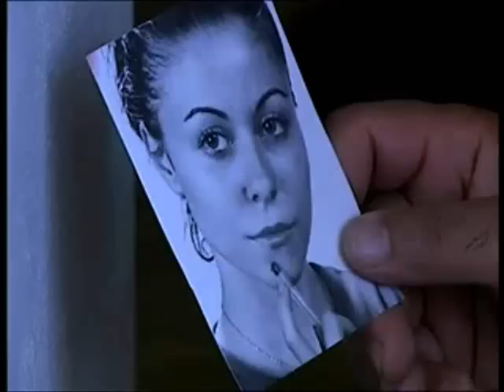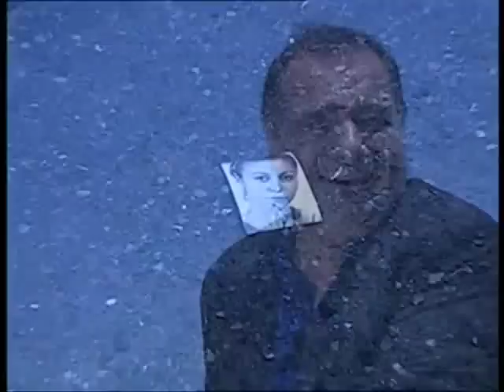Gece Yolcuları Fragman Oğuz Gözen.wmv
Gece Yolcuları 2012 Sinema Filmi  Yönetmen : Oğuz GÖZEN
Senaryo : İncilay ÖZDEMİR
Kameraman : Bayram Ali YALGIN
Şarkı Sözleri : Işıl GÖZEN
Müzik ve Şarkılar : Utku ÇELEBİ
Grafik : Pınar GÖZEN

Oyuncular : Engin ÇAĞLAR ,Pelin ARVİŞ, İncilay ÖZDEMİR, Müge AYTEKİN,Cesur YILMAZ , İlyas ÖZDEMİR,Ali GÜNEY,Lara ANIŞOĞLU, Ali TUNÇ ve Recep BÜLBÜLSES